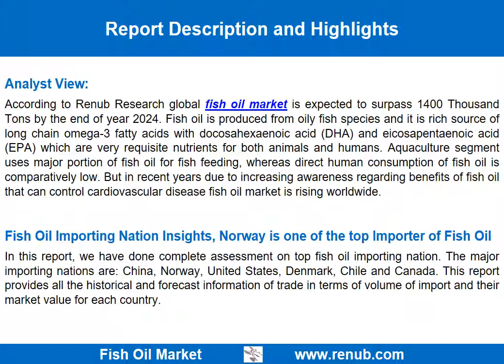Fish Oil Market Forecast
Get Free Customization in This Report

Fish oil is produced from oily fish species and it is rich source of long chain omega-3 fatty acids with docosahexaenoic acid (DHA) and eicosapentaenoic acid (EPA) which are very requisite nutrients for both animals and humans. Aquaculture segment uses major portion of fish oil for fish feeding, whereas direct human consumption of fish oil is comparatively low. But in recent years due to increasing awareness regarding benefits of fish oil that can control cardiovascular disease fish oil market is rising worldwide. Global fish oil market is expected to surpass 1400 Thousand Tons by the end of year 2024.

Fish Oil Exporting Nation Insights, Peru is one of the top Exporter of Fish Oil
This report covers the framework of fish oil export and the largest exporter of fish oil. The major exporting countries are: Peru, Norway, United States, Denmark, China and Chile. This report, gives all the historical and forecast information of trade in terms of volume of export and their market value for each country.

Major Fish Oil Producing Countries:
•    Peru
•    USA
•    Chile
•    China
•    Japan
•    Norway
•    Vietnam
•    Denmark
•    Iceland
•    India
•    Morocco
•    Ecuador

Major Fish Oil Exporting Countries:
•    Peru
•    Denmark
•    Norway
•    Chile
•    United States
•    China

Major Fish Oil Importing Countries:
•    Denmark
•    Norway
•    Chile
•    United States
•    China
•    Canada

Major Fish Oil Generating Species
•    Anchovy
•    Blue whiting
•    Sardines
•    Capelin
•    Menhaden
•    Norway Pout
•    Send eel
•    Sprat